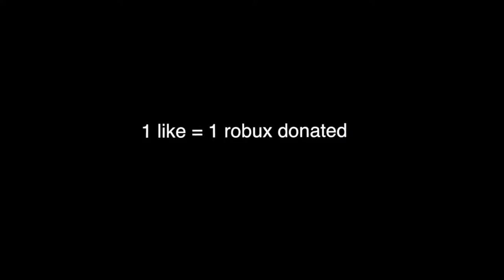ANOTHER 50 WAYS TO DIE IN ROBLOX 3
re-used from: J-Bug